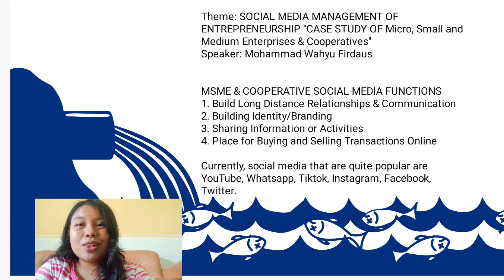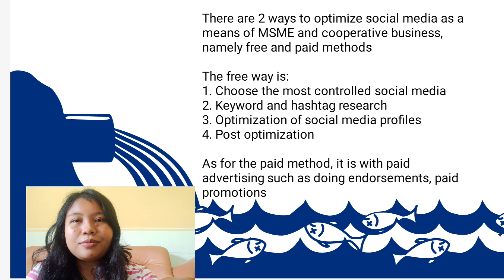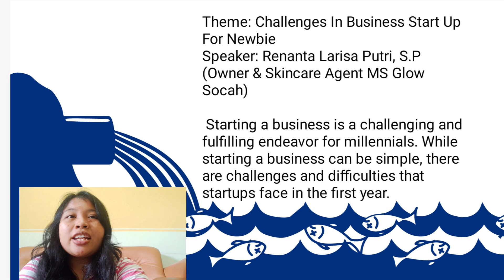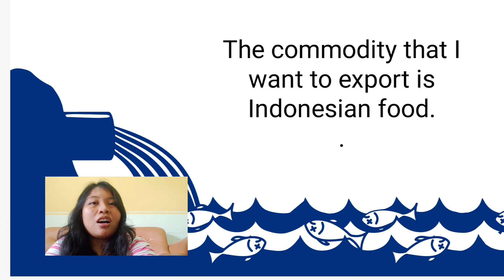Final Examination Marketing Management by Jelita Amranani Anugrah Sari 190321100093